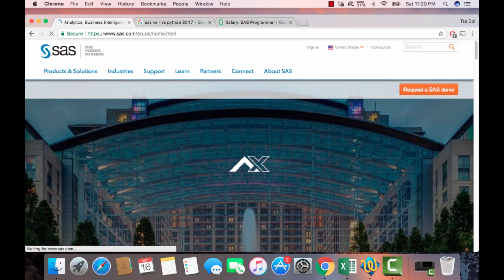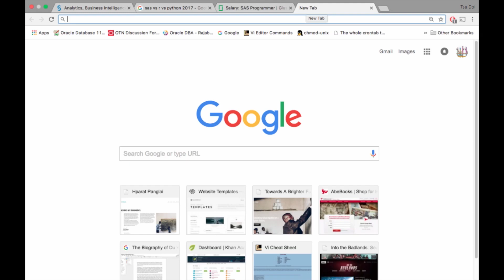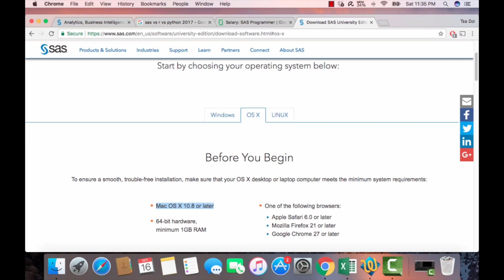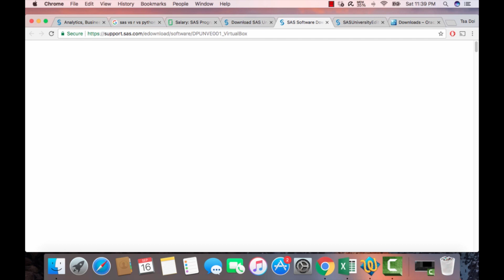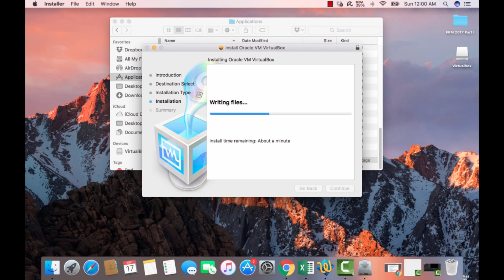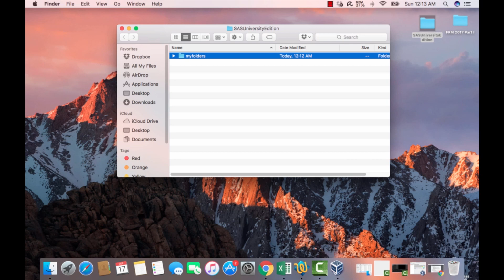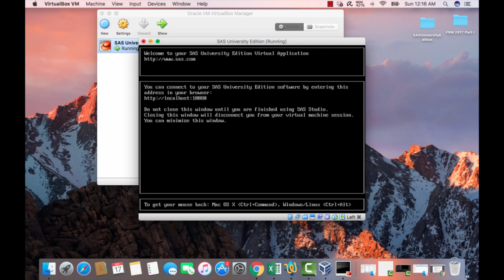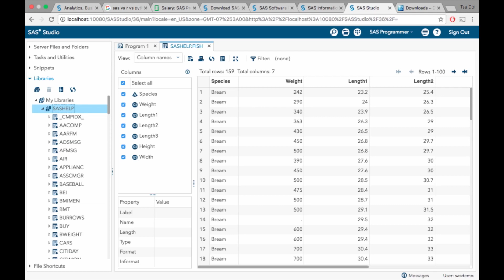Step by Step Base SAS Software Installation in Jinghpaw Language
SAS (Statistical Analysis System) Software Installation.